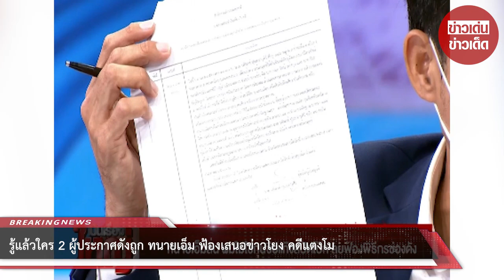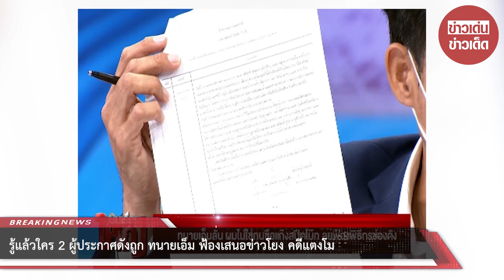รู้แล้วใคร 2 ผู้ประกาศดังถูก ทนายเอ็ม ฟ้องเสนอข่าวโยง คดีแตงโม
ขอบคุณ คมชัดลึก, รายการเป็นเรื่องใหญ่